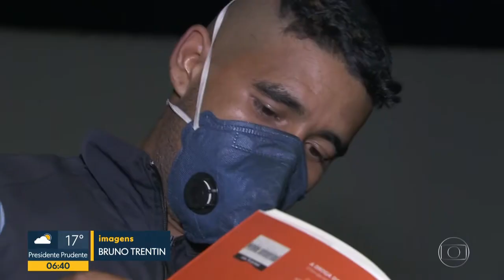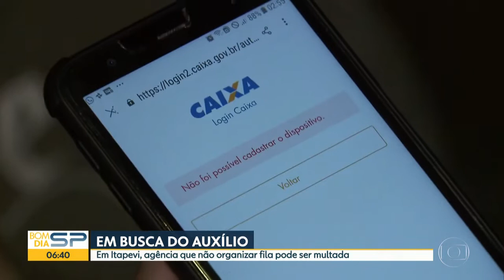Decreto que prevê multas para agências e lotéricas é destaque no Bom Dia SP da Rede Globo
Confira a matéria exibida no Bom Dia São Paulo nesta segunda-feira (04) sobre o decreto que multará as agências bancárias e lotéricas que não organizarem suas filas.

Multa começa em R$ 2050,00, em caso de reincidência será de R$ 4.100,00 e se persistir será temporariamente interditada.